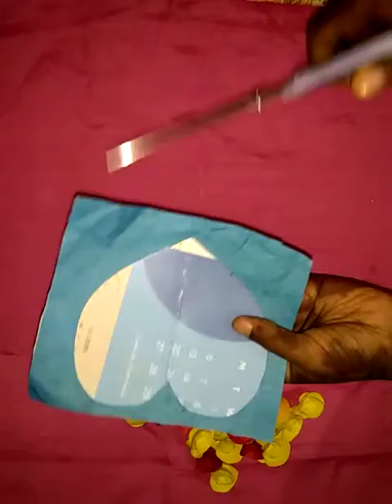Coller paper craft idea/ simple craft in tamil // RS craft tamil